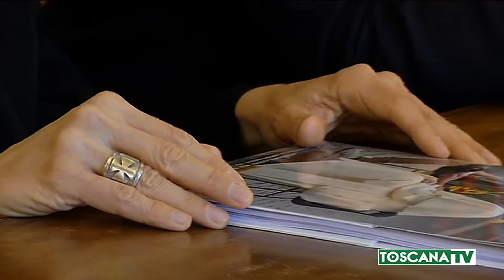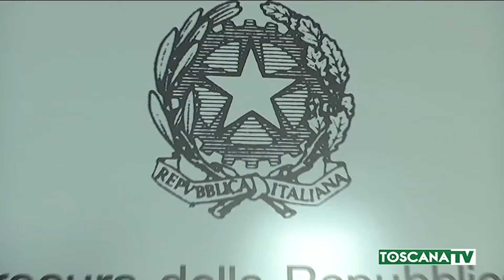2020-02-01 PRATO - RELIGIOSI ACCUSATI VIOLENZA SU MINORI, ALTRI 3 INDAGATI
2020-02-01 PRATO - RELIGIOSI ACCUSATI VIOLENZA SU MINORI, ALTRI 3 INDAGATI